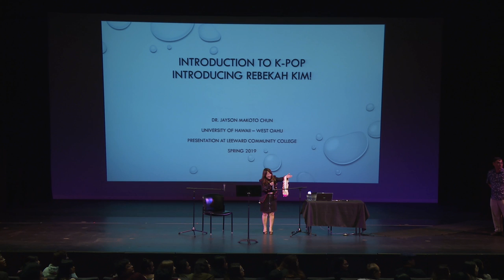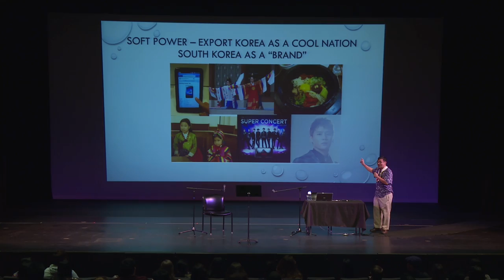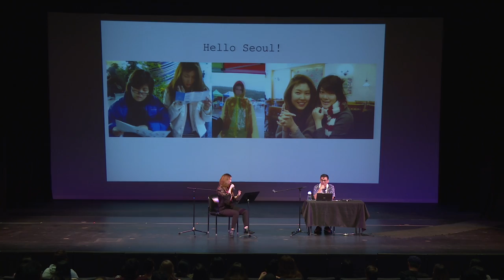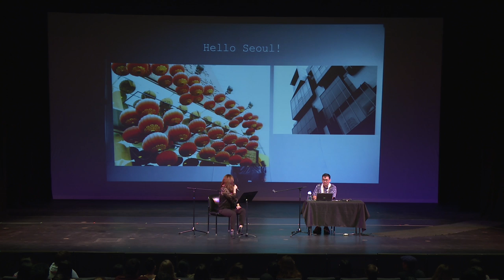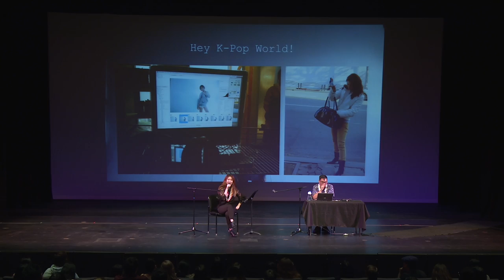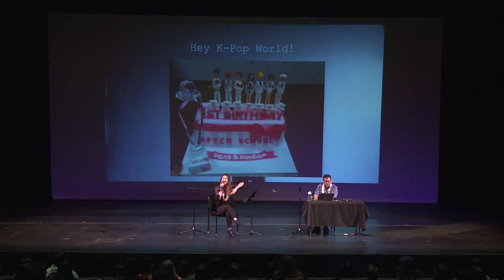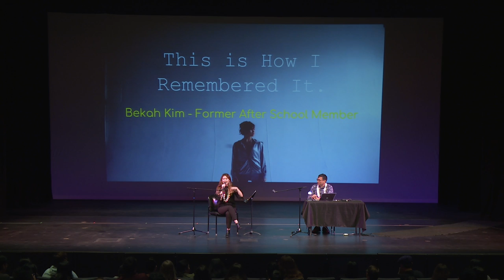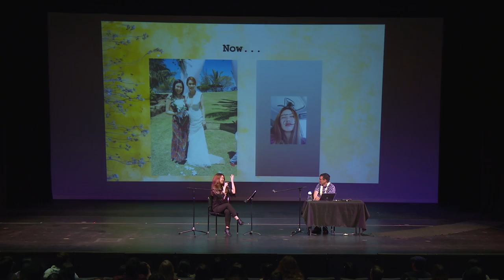History of K Pop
History of K Pop with Professor Jayson Chan and guess speaker Bekah